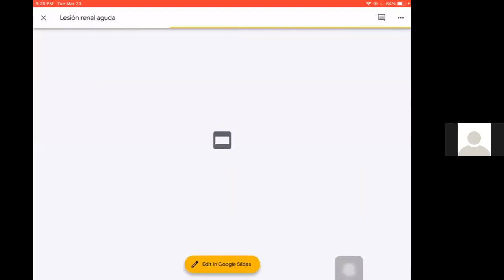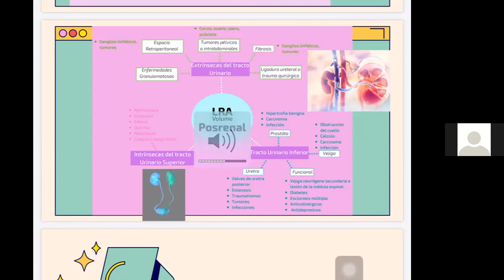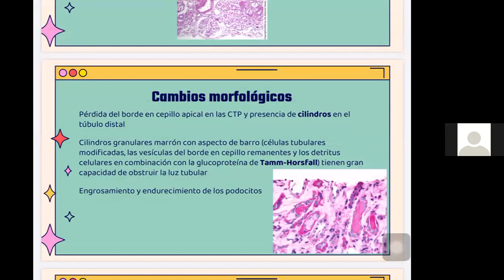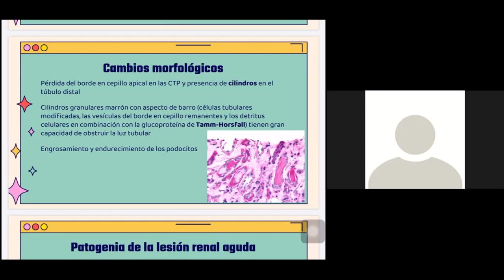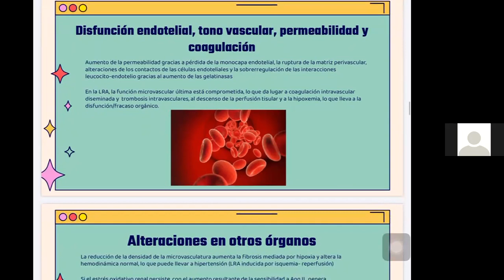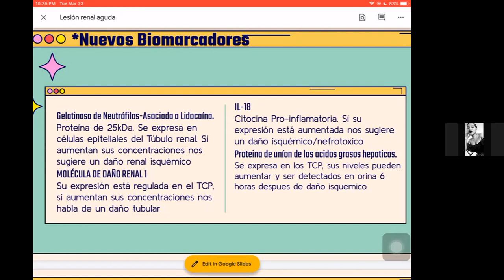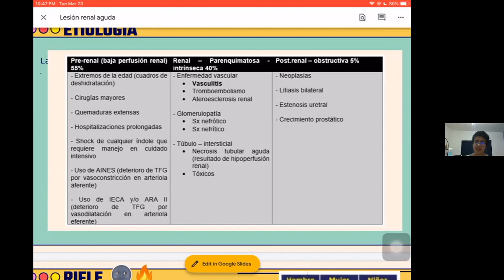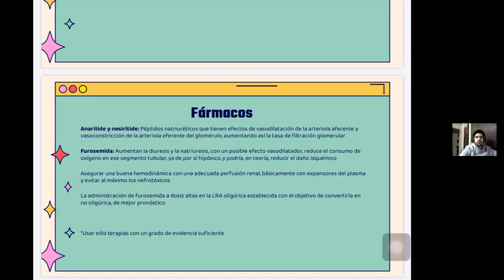LESIÓN RENAL AGUDA